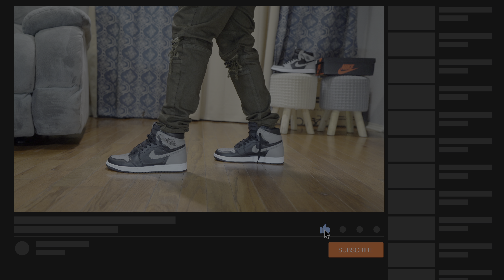Air Jordan 1 Shadow (2018) vs Air Jordan 1 Shadow 2.0 on Feet in 4K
Air Jordan 1 Shadow  &  Air Jordan 1 Shadow 2.0  battle it out in Jordan Versuz. Who will come out on top? Vote below.

Beat produced by: Kris Blingle for BIGTEN4 Productions

Video shot & edited by: @jdub_sikmedia for So Independent Media